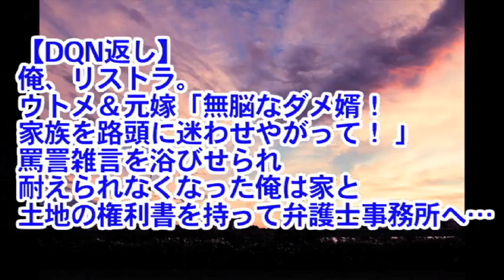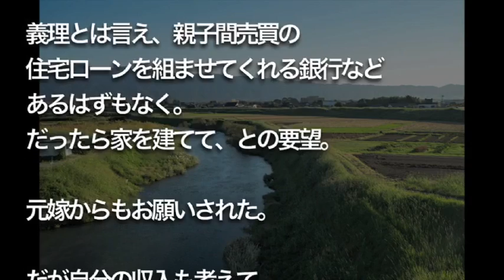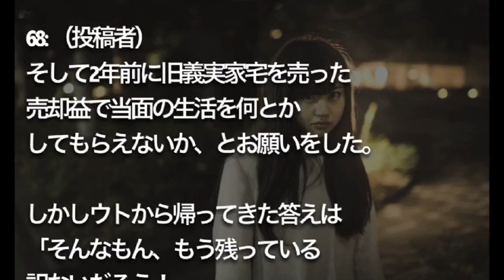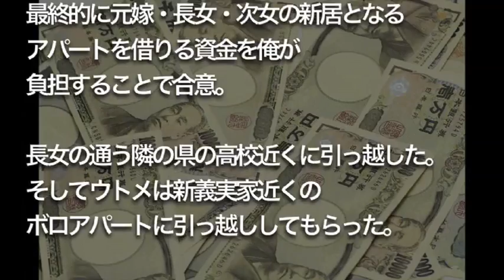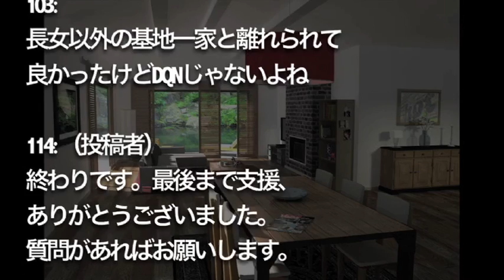【修羅場】【DQN返し】 俺、リストラ。 ウトメ＆元嫁「無脳なダメ婿！ 家族を路頭に迷わせやがって！ 」 罵詈雑言を浴びせられ 耐えられなくなった俺は家と土地の 権利書を持って弁護士事務所へ…